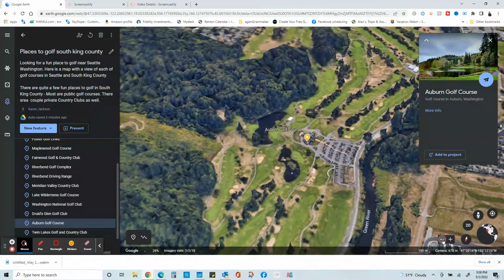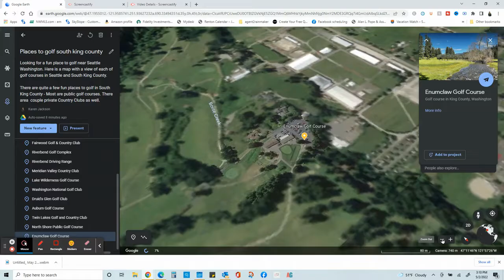Places to Golf in King County WA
Co you love to golf.  In this video I show you the best places to golf in King county. I will show you and aerial view of  all of the golf courses and the amenities at each course.  If you are planning on moving to south of Seattle, you can be prepared for your golf adventures before you arrive!

Homes for sale near Fairwood Golf and Country Club Fairwood Greens